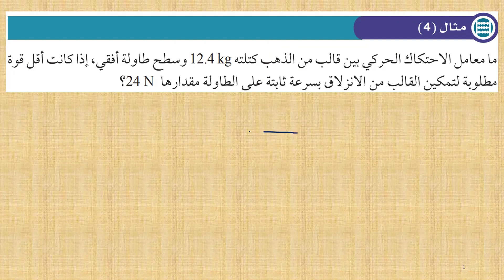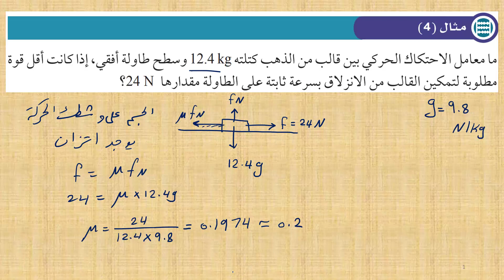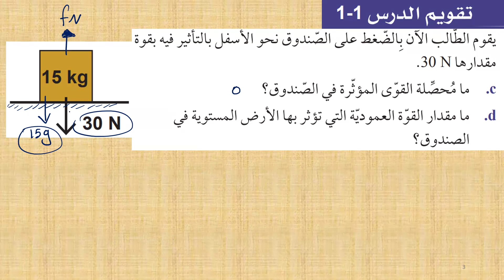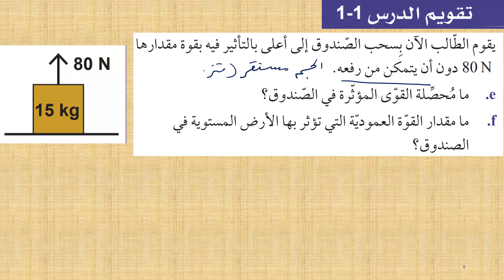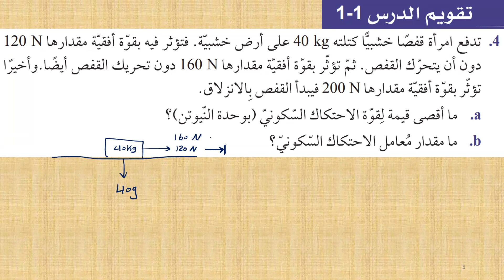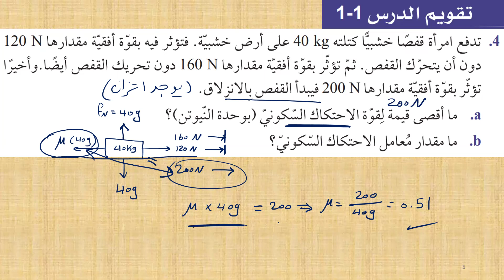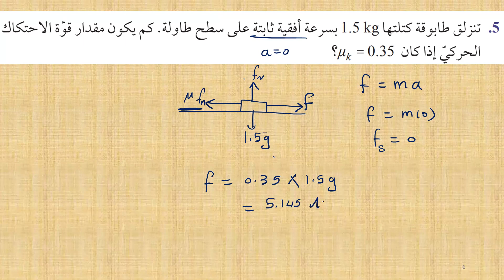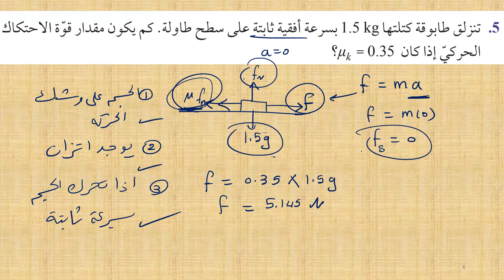درس 1-1 حل تمارين القوى والاتزان جزء3 فيزياء صف ١١